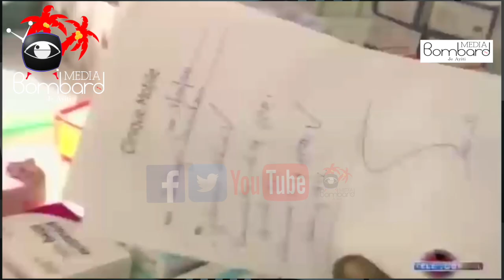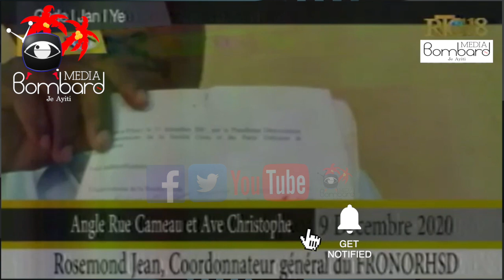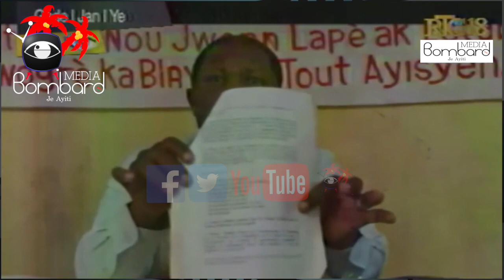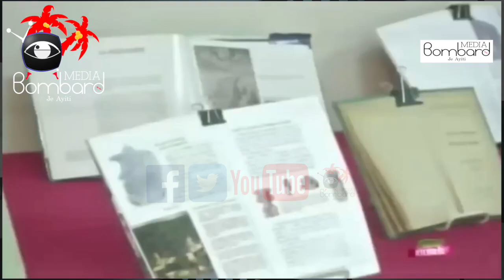Pri Pwodwi An Goud | Opozisyon An Kap Destabilize Haiti Nan Move Pratik Kidnapin Daprè Rosemond Jean